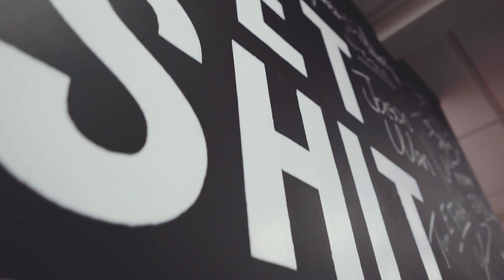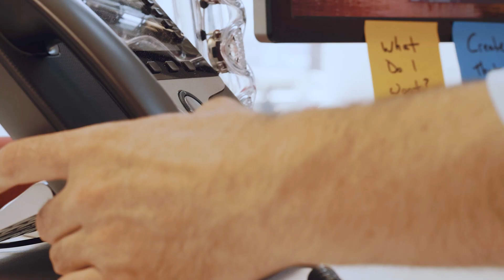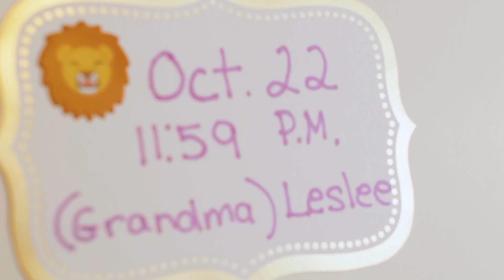Why we do this...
In lieu of a new episode this week, we wanted to give a big thank you to everyone who has been a part of the journey.

This video is a little insight into why we do this.

I hope you all have something to be thankful for. I know I have much. I am grateful.

Brian Cristiano is the founder and CEO of BOLD Worldwide, Entrepreneur, Keynote Speaker, the Host of the Sports Marketing Huddle, Husband & Rescue Dog Dad. Brian is documenting his journey to $100,000,000 through his weekly vlog series, Growing BOLD.